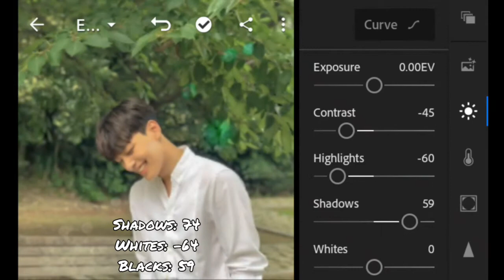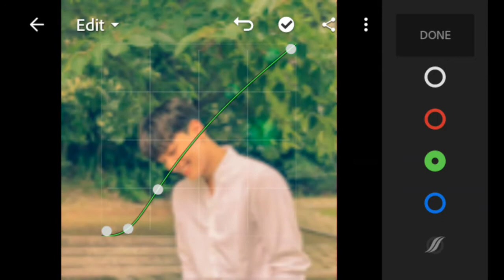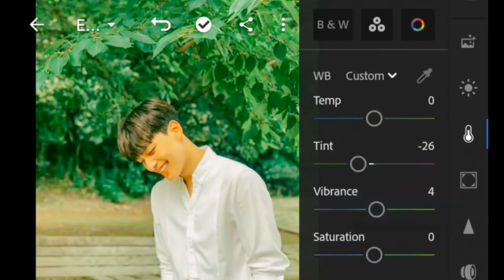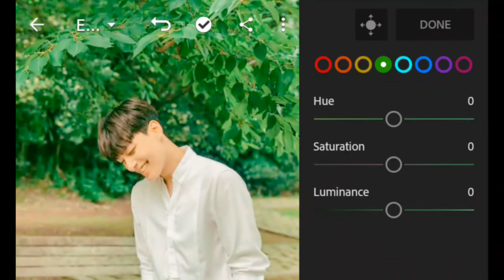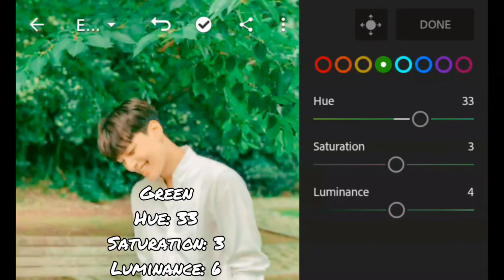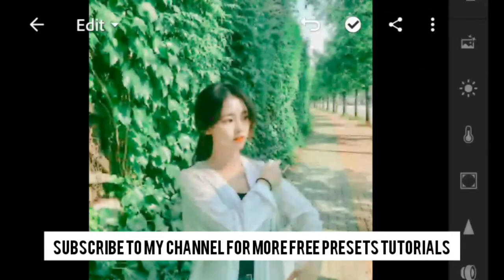Bright Green Preset | Lightroom Mobile Presets Free DNG | How To Edit Bright Green Tone Preset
In this Video, I will show you how  to edit your photos using adobe lightroom mobile application with this bright green preset.

If you like this tutorial, give this video a thumbs up 👍, SUBSCRIBE to my channel for more Lightroom Editing Tutorials and free presets, and don't forget to hit the notification bell 🔔 to be updated on my new video uploads.

✨ 𝐏𝐋𝐄𝐀𝐒𝐄 𝐑𝐄𝐀𝐃✨

This Preset is available in DNG  formats for Android, IOS and even on your desktop.

You can get this preset for FREE by following this instructions:

👉 The Password will appear as a Card on the upper right corner of the video.
👉 Watch this video on Youtube App. The card feature won’t work in any mobile browsers. It won't also work when the video is downloaded for offline watching.
👉 The password is a 6 digit number, it is split into 3 and will appear separately:

          FOR EXAMPLE:
[1] Password: 12
[2] Password: **34** [3] Password: 56
                                                                                                              Combine [1] Password, [2] Password and [3] Password

Don't know how to import / install Lightroom preset and how to use the Lightroom application? Check this out 👇

Polengshow
Benpen
Zie and Edillelie
PlanetEris
Jesen Zain
Mango Street
IH Edition
L Rhendrix